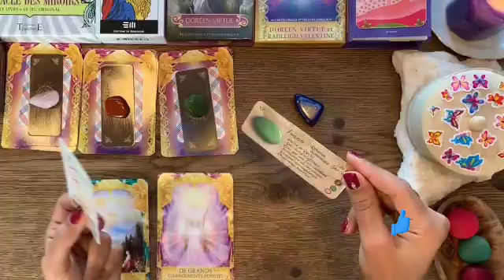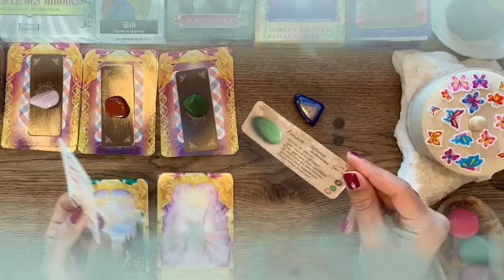تاروت برج الجوزاء من 27 إلى 7 يونيو 2023 // صلح بعد خصام طويل🤭مهووس بيك😲تسمع مايسرك خلال ساعات🤲